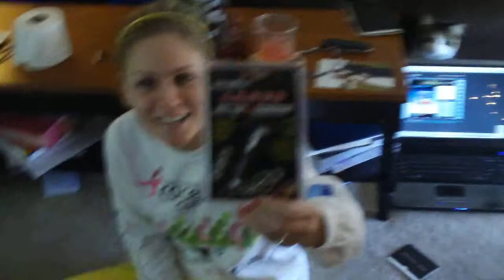Christmas (2)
Christmas morning with the Cannon's...